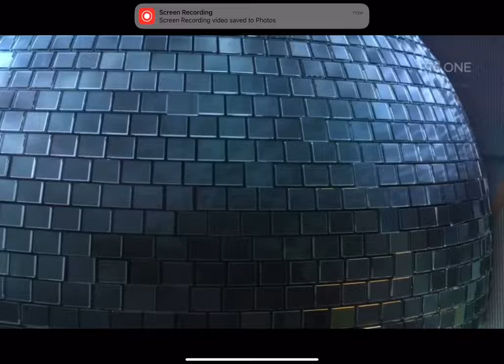Carl - Week 3